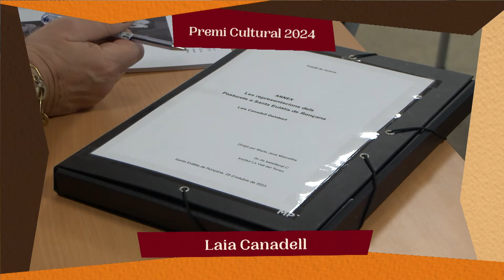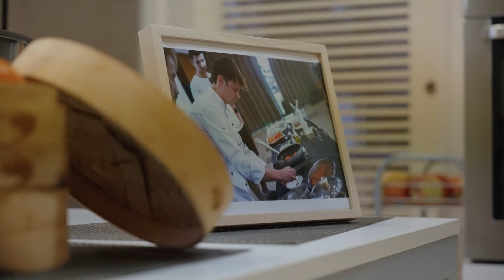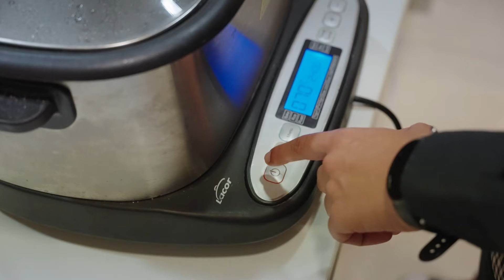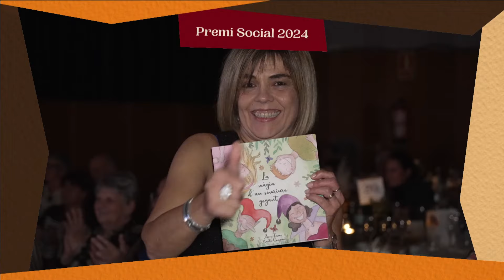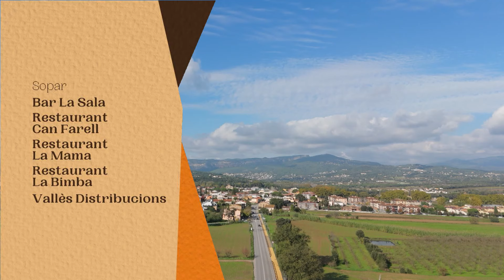Premis Tardor 2024